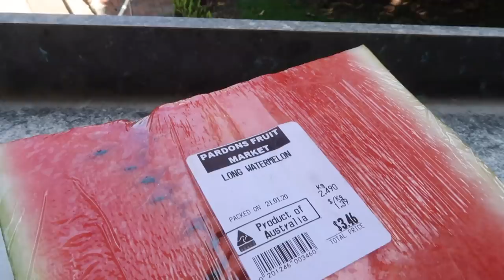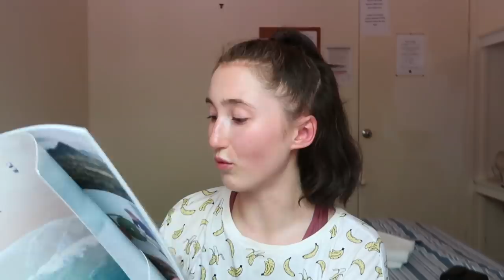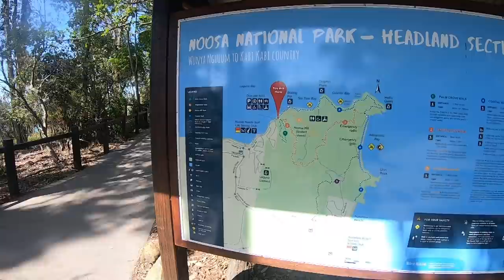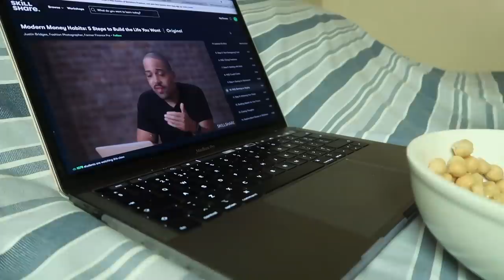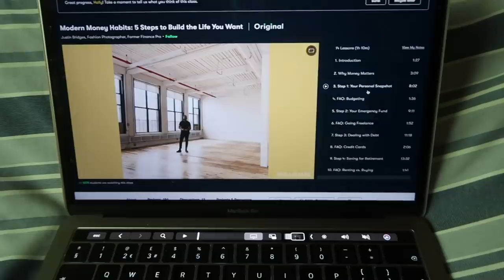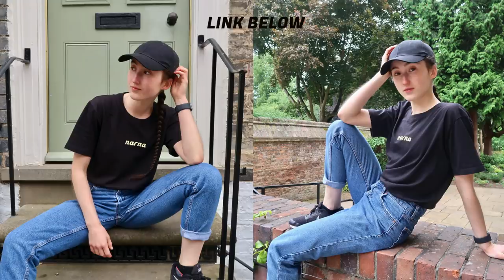STUDYING & WORKING IN AUSTRALIA (NEW FUTURE PLANS & SEEING NOOSA VLOG) | HOLLY GOES SOLO #027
AD | Click here to explore your creativity and get 2 free months of Premium Membership

Thank you to YHA Australia for hosting me during my travels and providing top-notch accommodation, I highly recommend 👌🏻 This was the Noosa Heads YHA, Halse Lodge (gifted)

to get a Curve card and £5 to spend using the card!

THE AUSTRALIAN BUSHFIRES | Please check out the following links to help donate and spread the message 🔥

How I planned my travels with WELCOME TO TRAVEL (use the code word HOZZY when you send the team a message and Darryl will know I sent you) (gifted)

WHY VEGANISM

009 | Nutrition Report Position of the Academy of Nutrition and Dietetics: Vegetarian Diets

MUSIC CREDITS | Soyb & Amine Maxwell - Anything, Eric Reprid - Nights (feat. Clueless Kit)